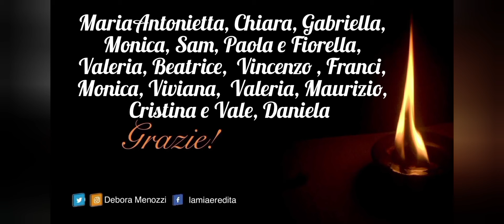"ISLAM PSEUDOSCIENZA E PARANORMALE" SAGGIO DEL PROF S.BIGLIARDI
00:00 Presentazione Libro ed Autore
02:45 Definizioni di Pseudoscienza
05:20 Il fenomeno della Pseudoscienza: diffusione pericoli ed illusioni
09:24 Il mondo "pseudo" della Pseudoscienza
13:00 Il caso della "Memoria dell'Acqua" e la sua influenza nei paesi islamici
17:30 Gli argomenti dei capitoli del libro e il "grande convertito"
18:40 Il miracolo scientifico
25:12 Saluti Finali e introduzione prossimo video

"LA MEZZALUNA E LA LUNA DIMEZZATA. ISLAM E PARANORMALE“ è opera del professore Stefano Bigliardi per “i Quaderni” editi dal CICAP, il Comitato Italiano per il Controllo delle Affermazioni sulle Pseudoscienze fondato da Piero Angela nel 1989, con l'obiettivo di promuovere un'indagine critica nei confronti delle pseudoscienze, del paranormale, dei misteri e dell'insolito e di diffondere la mentalità scientifica e lo spirito critico.
Il professor Stefano Bigliardi ( @stefanobigliardi4141 ) si è laureato in Filosofia nel 2004 presso l’Alma Mater di Bologna, dove ha anche conseguito il dottorato in Filosofia della Scienza nel 2008. Oltre ad essersi impiegato come docente e ricercatore presso istituti universitari di Germania Svezia Messico e Svizzera, è scrittore prolifico di saggi ed articoli sia accademici che divulgativi in lingua italiana ed in inglese, partecipa attivamente ai dibattiti contemporanei tra islam e scienza e sui nuovi movimenti religiosi, è professore associato di Filosofia presso Al-Akhawayn University di Ifrane in Marocco.

S.Bigliardi, La mezzaluna e la luna dimezzata: Islam, pseudoscienza e paranormale, CICAP I Qauderni (Q26), 2018
Link Amazon

Ora é possibile sostenere il canale, se lo desiderate:
-ATTRAVERSO POSTE PAY:
Codice IBAN IT55A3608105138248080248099   Codice BIC/SWIFT PPAYITR1XXX
- ATTRAVERSO IL TASTO "SUPERGRAZIE" , posto sotto il video, quello con il cuore ed all'interno iscritta una S.
- ATTRAVERSO LA MIA WHISHLIST SU AMAZON
SE VOLETE APPROFONDIRE I TEMI CHE TRATTIAMO NEI VIDEO, TROVATE UNA BIBLIOGRAFIA ACCURATA NELLA MIA VETRINA AMAZON (CON SEZIONE DEDICATA ANCHE AL MAKEUP CHE INDOSSO)
MI AIUTERAI A CRESCERE ED AD AVERE MAGGIOR VISIBILITA'

Makeup:
- Base:
Fondotinta  VIPMakeup Skin Perfect Foundation
Makeup Revolution, Loose Baking Powder
Porcelain Catrice Liquid Camouflage High Coverage Concealer -
Maybelline New York Correttore Cancella Età
- Contouring: Urban Decay Stay Naked Threesome
- Illuminante Gloss Dr.Lipp TNT Superfood Colour Food
- Sopracciglia PuroBio Brown Pomade + Essence Brow Palette
Trucco Occhi:
Essence Eyes Nude Palette + Essence Mascara Waterproof + Rimmel Kajal
- Labbra:
Astra Lipstick Matte + Gloss Dr.Lipp TNT Superfood Colour Food

INDOSSO:
- Maglione Dolce Vita Grigio in Cotone + Maglioncino in lana grigio Bon Prix
- Bijoux noBrand